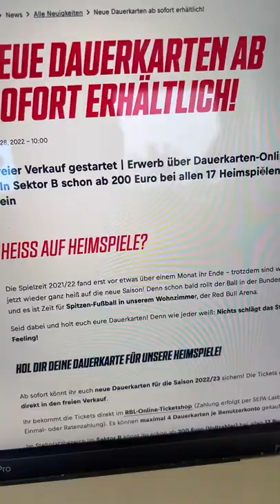Dauerkarten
Wie alt wart ihr bei eurem ersten Stadionbesuch?